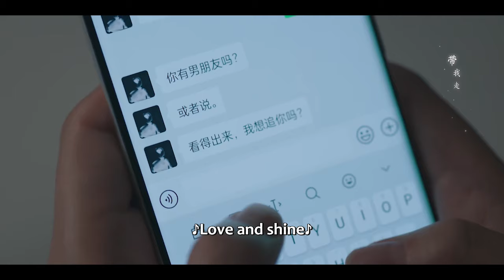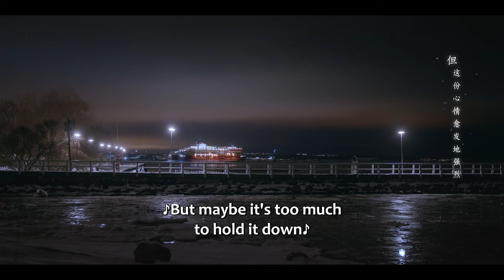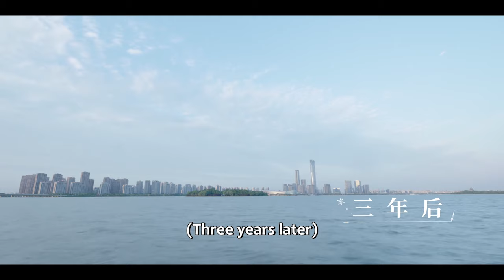❄️林亦揚落地窗前給殷果吹頭髮，兩人情動，不顧窗外有人就親熱起來！【在暴雪时分 Amidst a Snowstorm of Love】